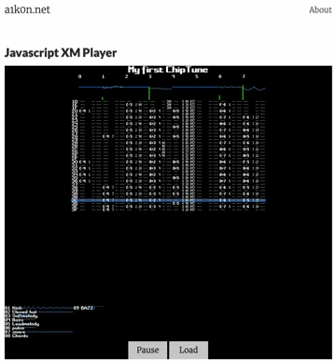REAL Tracker ChipTune 1